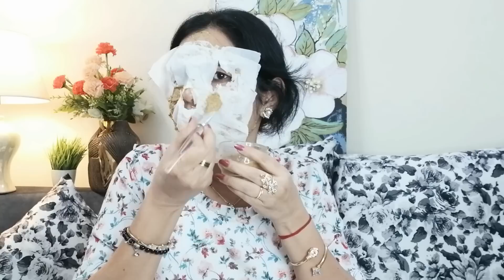एकही चीज से बना हेल्दी स्किन ड्रिंक, स्किन टाइटनिंग मास्क,10 साल जवा करें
Homemade Anti-Aging Skin Tightening Face Mask for Younger Looking Skin